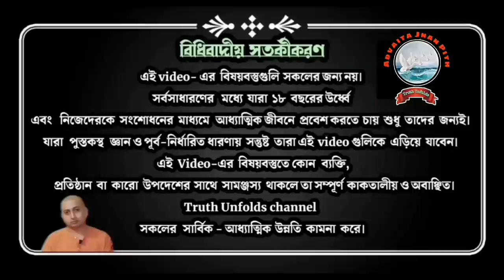সৃষ্টির রহস্য ll THE MYSTERY OF CREATION ll Darwin Evolution Theory ll SWAMI TRAILOKYANANDA_03-09-23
১. মানুষের দ্বারা কি এই জগতের সৃজনকে কী বোঝা সম্ভব?
২. এই জগতের উন্নতির জন্য মানুষের ভূমিকা কতটা?
৩ জগতে সৃষ্টিতত্ত্বের কি ভবিষ্যৎ বাণী করা সম্ভব?
৪. এ জগতের সত্যতা কি?

১.আপনি  JOIN করতে পারেন শ্রীমদ্ভগবদ্গীতা, কঠোপনিষদ্, শ্রীশ্রী চন্ডীর  মতো কোর্সে ।

২. ঘরে বসে বিবেকচূড়ামণির মতো কোর্সের সম্পূর্ণ লাভ নিতে, দেরি না করে আজই যুক্ত হন নিচে দেওয়া link-এ click করে-

৩.সংস্থার এই যে কাজ তাকে সমর্থন করার সর্বোত্তম পথ আপনার আর্থিক সহযোগিতা, যা আমাদের মজবুত করে। মনে রাখুন আপনার কোর্স করা, অনুদান করা, এ সবকিছুই ঘুরে আপনার কাছেই আসবে পরোক্ষভাবে সামাজিক ও ব্যক্তিগত জীবনের রূপান্তরের মাধ্যমে।

BANK Details :-
ADVAITA JNAN PITH
Axis Bank

🛑🌟 UPCOMING COURSES🌟🛑